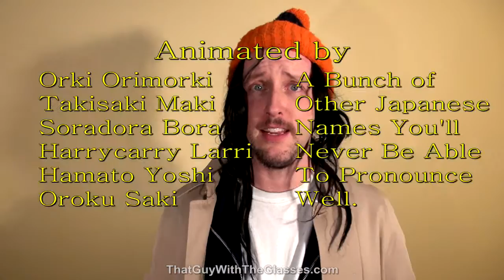The Secret World of Arrietty - Bum Reviews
It's the little people that makes this movie work!